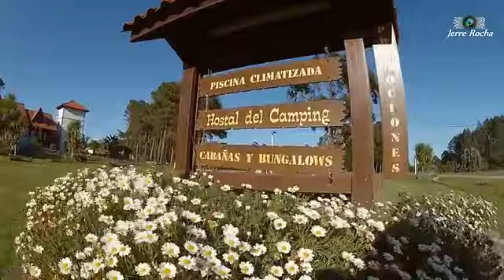La Mano - Yemanja - Barra del Chuy/Uruguay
Contato DIRETO.

Fronteira Brasil/Uruguay mais uma vez, passando pelo Parque Chuí, o maior Complexo Eólico da América Latina, o Campos Neutrais que inclui também os parques de Geribatu, em Santa Vitória do Palmar e o da praia do Hermenegildo.
Acompanhe as imagens de Barras do Chuí e del Chuy, que dividem e unem as culturas brasileiras e uruguaias aomesmo tempo.
Dicas de visitação:
La Virgen de Yemaya e Monumento La Mano de Alberti - Chuy/UY
Hospedagem:
Desta vez, minha experiencia de hospedagem na região foi do lado uruguaio, ficando primeiramente no Complexo Turistico Chuy que conta com muitas opções como Apartamentos, Bangalôs, Cabanas e Camping.